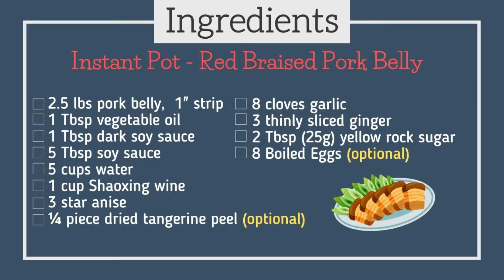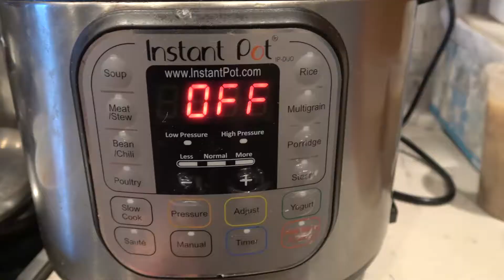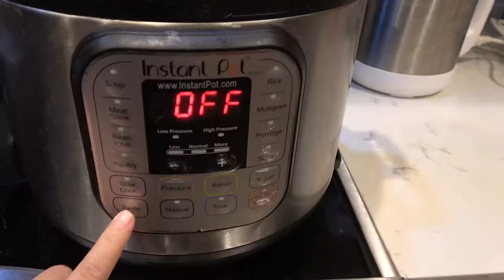Instant Pot | Red Braised Pork Belly | Hong Shao Rou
Easy instant pot red braised pork belly meat, also known as Hong Shao Rou. Dump everything in one pot and you are done! 😋

SERVING 4-6

INGREDIENTS
2.5 lbs pork belly, slice 1 inch strips
1 Tbsp vegetable oil
1 Tbsp dark soy sauce
5 Tbsp soy sauce
5 cups water
1 cup Shaoxing wine
3 star anise
¼ piece dried tangerine peel (optional)
8 cloves garlic
3 thinly sliced ginger
2 Tbsp (25g) yellow rock sugar
8 Boiled Eggs (optional)

★ COOKING EQUIPMENT ★
Anchor Hocking Glass Mixing Bowls
Instant Pot